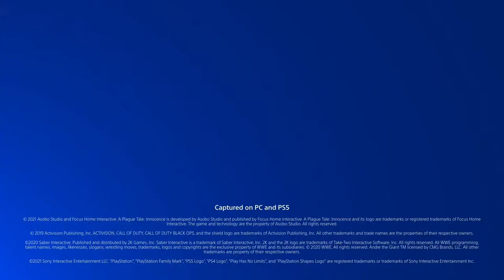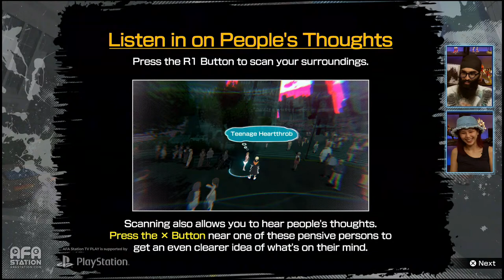Let's Play NEO: The World Ends with you | AFA Station TV PLAY July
Play NEO: The World Ends with You now!

CHARACTER DESIGN:TETSUYA NOMURA & GEN KOBAYASHI & MIKI YAMASHITA
SQUARE ENIX CO., LTD. Privacy Policy & EULA